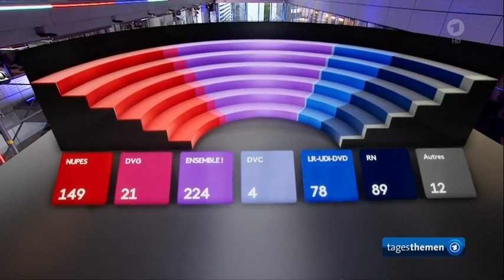Macron zwischen ultralinks und rechts. erste innenpolitische Folge des Ukraine - Konflikt.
Macron in der Zange: Wer bekommt die Mehrheit im französischen Parlament?,
Die Meinung,

Macron hat sich während seiner Präsidentschaft über die EU von Deutschland und anderen Interessen-Vertretern leiten lassen. Marine le Pen und ihr rechter Flügel wie auch Jean-Luc Mélenchon lehnen diese Auseinandersetzung in der Ukraine ab.
Und so war der Besuch des französischen Politikers in Kiew alles andere als eine Wahlempfehlung.